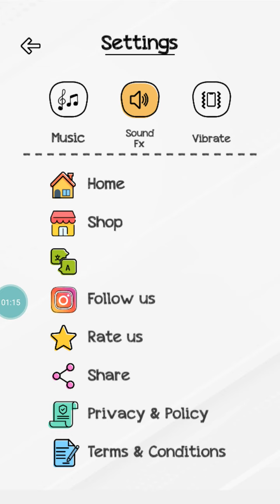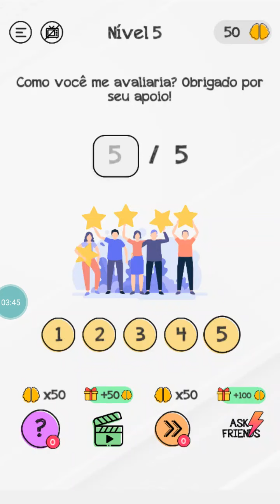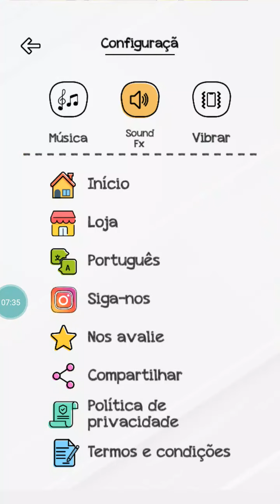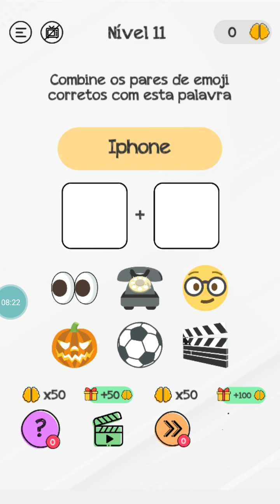Braindom - jogos de quiz para android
Tricky Brain Puzzle- Mind Games é um novo jogo divertido gratuito para aumentar o seu QI! Ele foi desenhado com vários testes de inteligência, quebra-cabeças complicados, jogos cerebrais, testes e quebra-cabeças para o seu cérebro descobrir novas formas de pensamento inteligente.